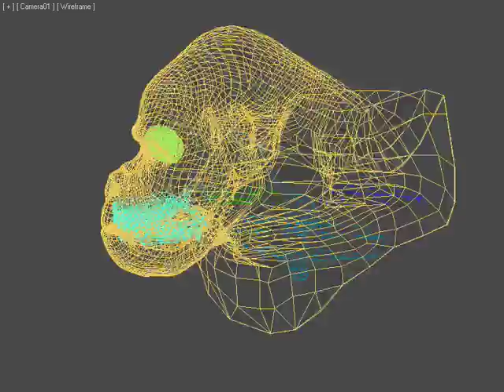gorillaAnimationtest.mov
A Gorilla I made in zbrush and 3d studio max.  Fun with fur.